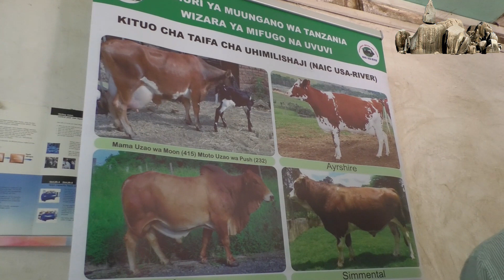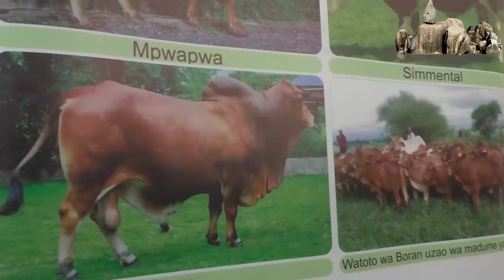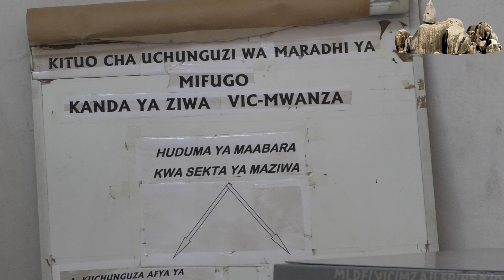NAIBU WAZIRI WA MIFUGO NA UVUVI MHE. ALEXANDER MNYETI ATAKA WAFUGAJI WAPATIWE ELIMU BORA YA UFUGAJI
NAIBU WAZIRI WA MIFUGO NA UVUVI MHE. ALEXANDER MNYETI ATAKA WAFUGAJI WAPATIWE ELIMU BORA YA UHIMILISHAJI NA UZALISHAJI WA KISASA ILI KUWEZA KUZALISHA NG'OMBE BORA